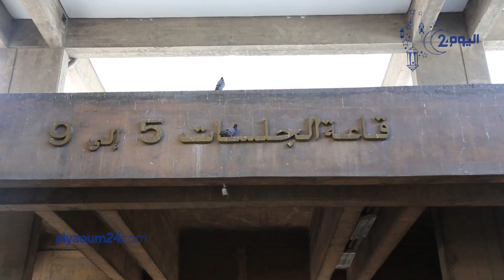زيان: الحكم الصادر ضدي وضد أولادي وسام أعلقه على صدري طالما أنني أدافع على كلمة حق